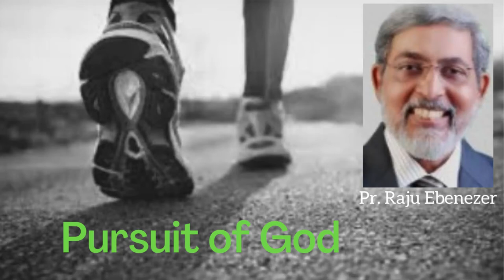Pursuit of God | English Message - Pr. Raju Ebenezer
Message by: Pr. Raju Ebenezer (07/17/2022)

MPA Church Service.